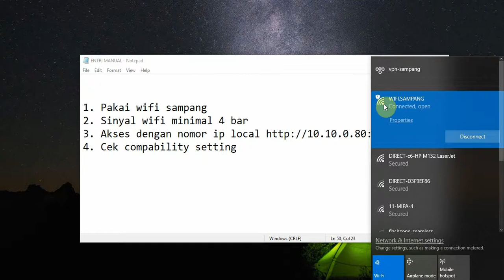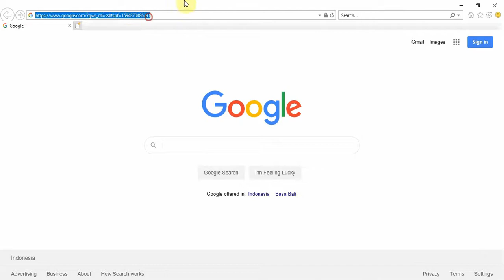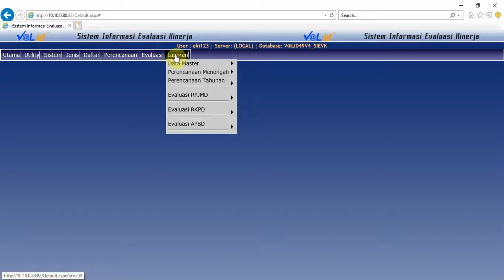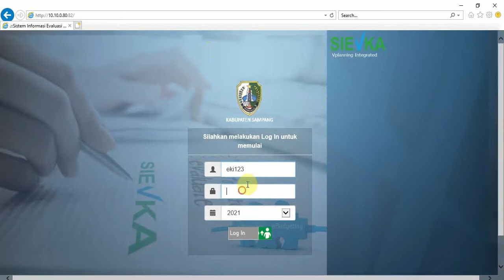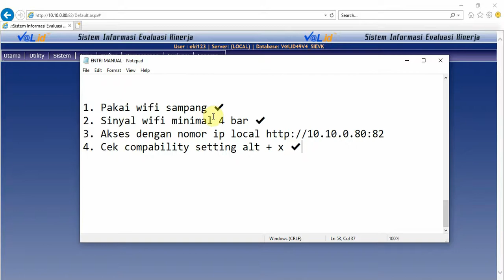Tutorial Entri Aplikasi Sievka Menggunakan Jaringan Lokal